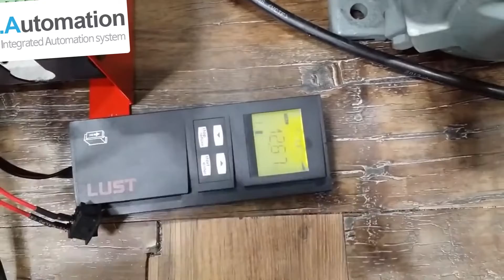LUST Inverter, 1866 1260, 5 5kW, 지아이오토메이션(주)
Control Techniques, Danfoss&Vacon, B&R, SIEMENS 공식 서비스센터 및 대리점

Control Techniques 한국 공식 서비스 센터

지아이오토메이션(주) G.I Automation

본 사 l 대전광역시 대덕구
상서당1길 54 사무실 A동

공 장 l 대전광역시 대덕구
상서당1길 54 공장 B동